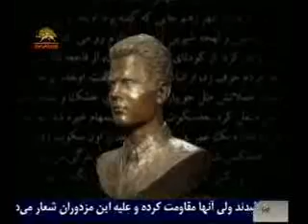سالروزشهادت بنيانگذاران مجاهدين -برنامه فرداي ما2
برنامه اي به مناسبت 4 خرداد سال 1351 سالروز شهادت بنيانگذاران مجاهدين خلق ايران ,محمد حنيف نژاد , سعيد محسن و اصغر بديع زادگان و دو تن از اعضاي مركزيت محمود عسگري زاده و عبدالرضا رسول مشكين
فام
سيماي آزادي تلويزيون ملي ايران 4 خرداد